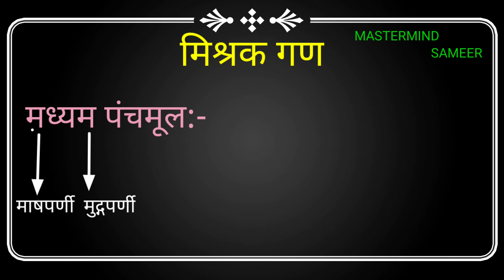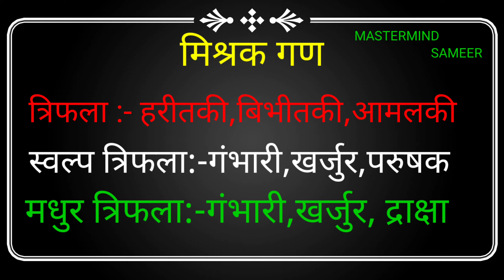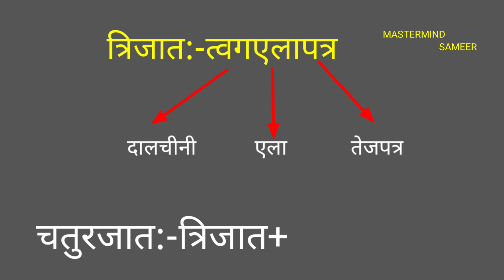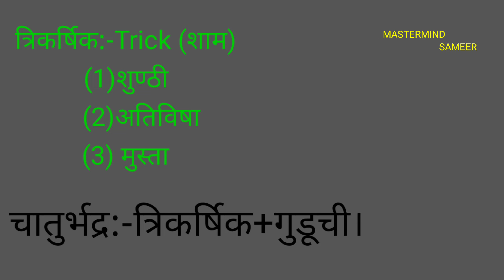Mishrak Gana Trick Part -2 || मिश्रक गण || द्रव्यगुण विज्ञान EASY TRICKS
Mishrak Gana Trick,मिश्रक गण trick

Hello Friends Myself Dr.SAMEER MANSURI

इस वीडियो में मैंने द्रव्यगुणविज्ञान के मिश्रक गण को याद करने की Easy & Simple Tricks को बताया है।